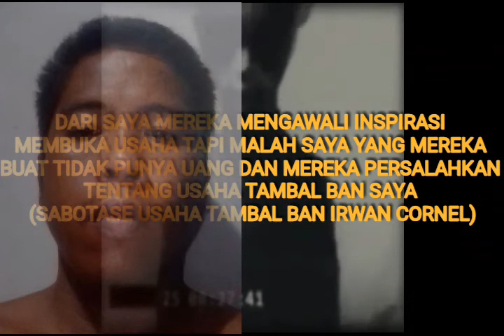professor irwan cornel 666 icdm (INTERNET AS BANK OF ALIEN FAMILY OWNERSHIP)